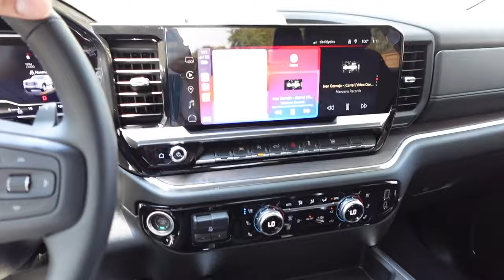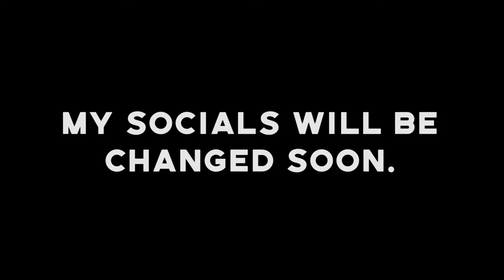I SOLD MY TRUCK!! (NEW SURPRISE)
Keep in mind my name on everything will be changed soon…
Drop down any Youtube Ideas yall have for me to post on my youtube!!

Songs:
That Mexican OT - Cowboy Killer
Key Glock - Let's Go
Travis Scott - I KNOW ?
BigXthaPlug - Levels
Brent Faiyaz - Poison